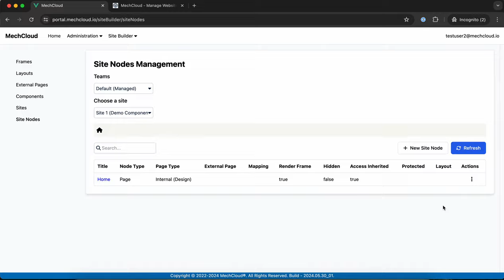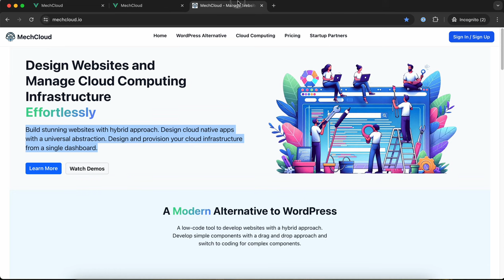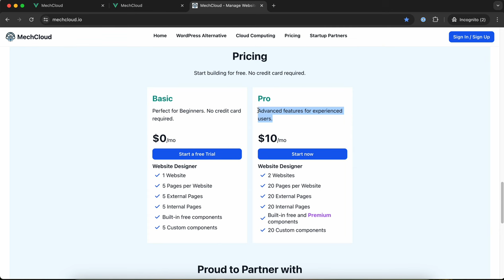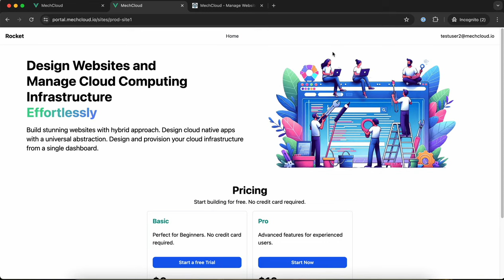Creating a landing page using MechCloud AI powered page builder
This video shows how you can use MechCloud AI Page builder to design a landing page in a very short time.